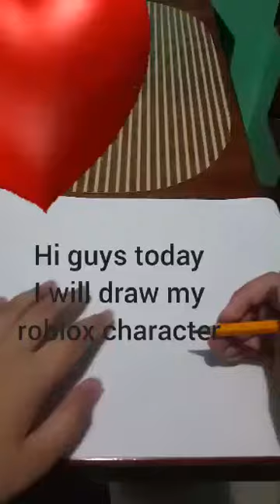Roblox | Drawing my simple Roblox character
Today I will be drawing my Roblox character. So let's get started! :D

I hope you enjoy the video and I hope you liked my drawing :)